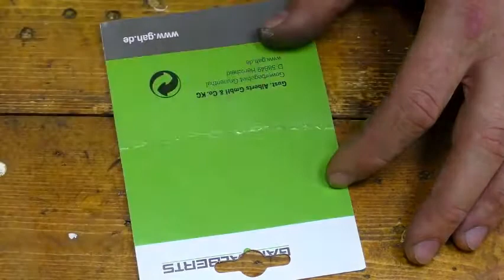Trik Rahasia Bending Pipa Hollow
Trik Rahasia Membuat Sudut Sambungan Pipa Hollow